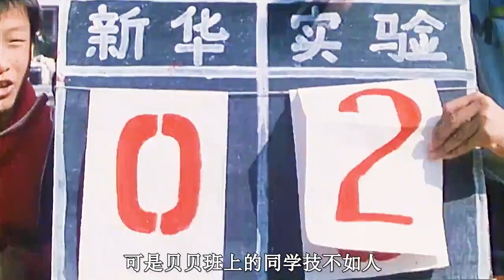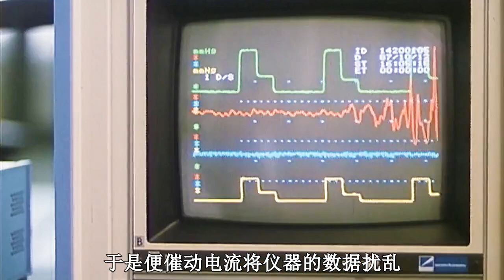没想到还能找到这部童年的回忆-出生带电的男孩《霹雳贝贝》